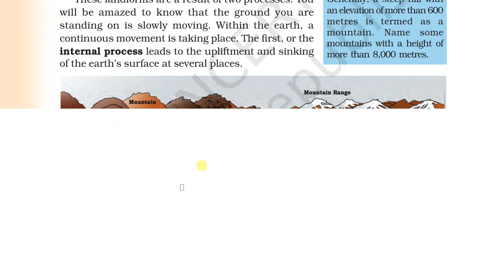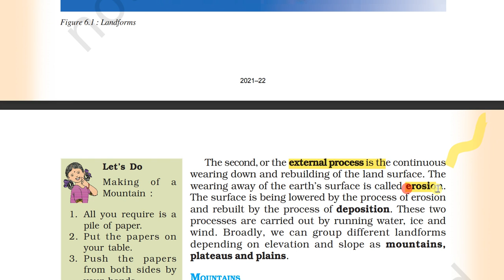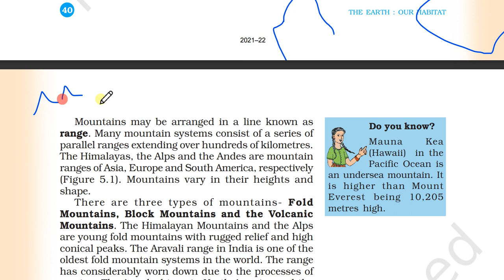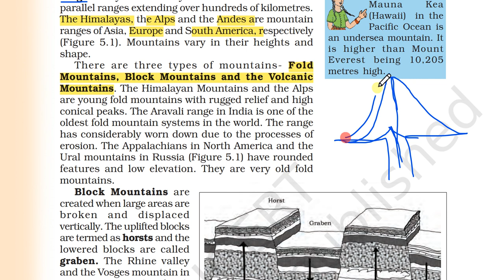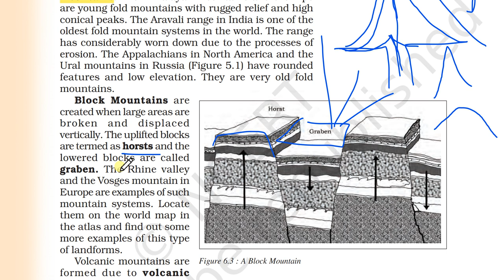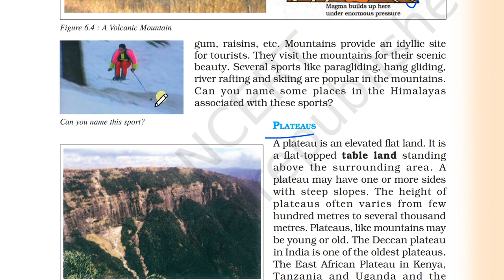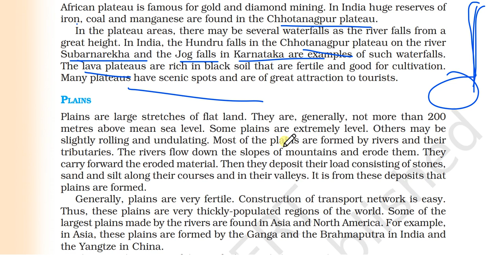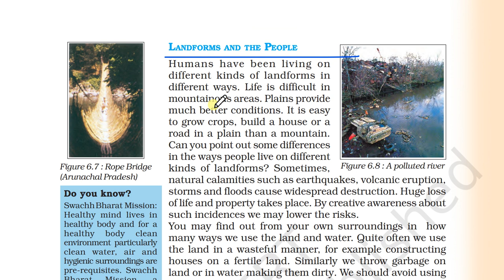MAJOR LANDFORMS OF THE EARTH CLASS 6 GEOGRAPHY CHAPTER 6 | NCERT CLASS 6 GEOGRAPHY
Major Land Forms of the Earth Full Chapter Class 6 Geography | NCERT Geography Class 6 Chapter 6 is explained in this video.

For students asking about "Major Land Forms of the Earth Full Chapter", presents to you the What and how of "Major Land Forms of the Earth Full Chapter Class 6 Geography". As the new session will eventually be announced so you should definitely know about "NCERT Geography Class 6 Chapter 6".